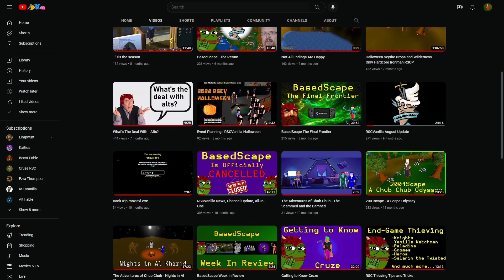BasedScape | The Roadmap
It's been months since the last episode and I'm way overdue. Instead of coming in hot and all over everyone's faces, I decided to make the majority of this video a love letter to RSC, more importantly RSCVanilla. I talk potential future additions/updates and give my opinions as a player with about 2,000 hours played. We go back into the vault for some of these clips that I felt were just to good to only show once! Enjoy

Play RSCVanilla at dragonfire.gg